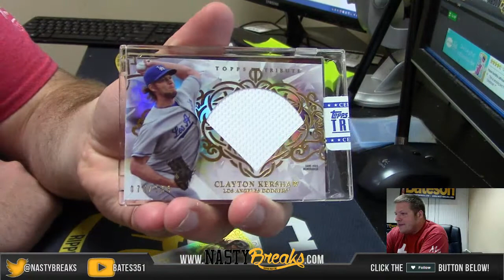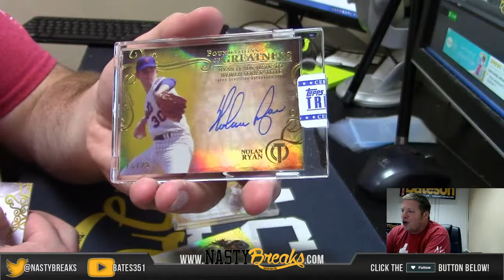2015 Topps Tribute Personal Pack Jake P